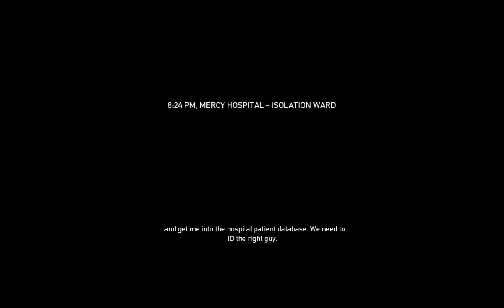PayDay: The Heist - No Mercy Overkill 145+ Duo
I was trying to do it solo and I came out with an actual useful full looping strategy that actually works. Too bad we had good/bad luck with samples, but it is the fun of the run I guess.